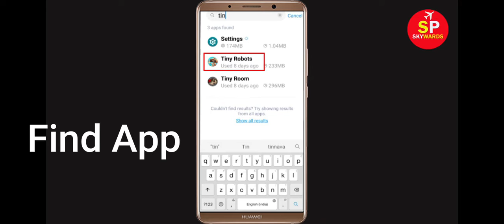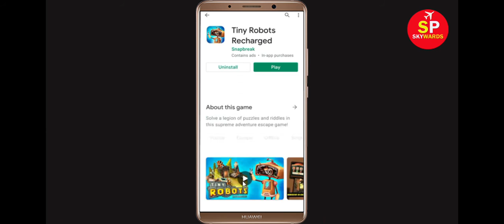How To Fix Unfortunately Tiny Robots Recharged Has Stopped Error in Android & Ios Mobile Phone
In this video tutorial i will show you How To Fix Unfortunately Tiny Robots Recharged Has Stopped Error || Fix Tiny Robots Recharged Not Open Problem Android. If you are facing same problem in your android mobile phone it will help you a lot.

e). Scroll to and tap Tiny Robots Recharged
g). Tap Clear data button, then Tiny Robots Recharged.

h). Tap Uninstall Tiny Robots Recharged, then Tiny Robots Recharged.